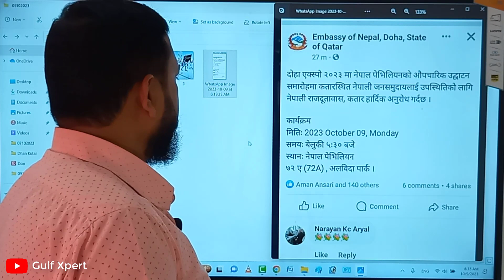Qatar में नेपाली भाइयों से नेपाल एम्बेसी की अपील | Nepal Embassy Doha Qatar | Doha Expo 2023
be infringing.